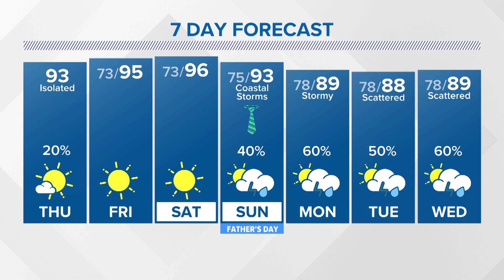Tracking the Tropics: Watching area in Bay of Campeche, tropical downpours possible next week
There is now a 40% chance of development within the next seven days.